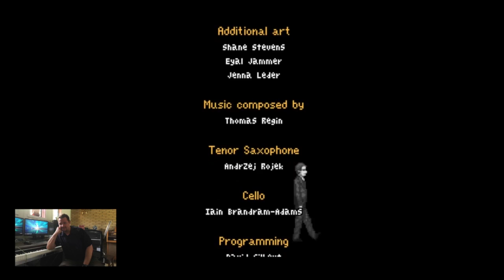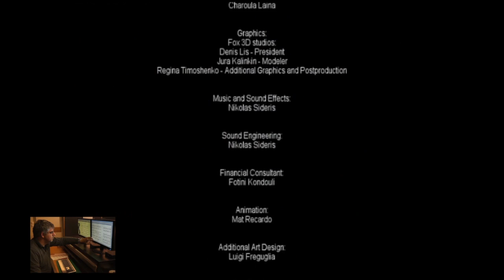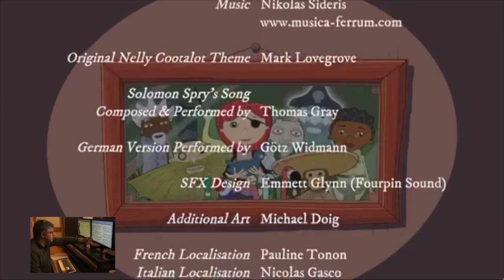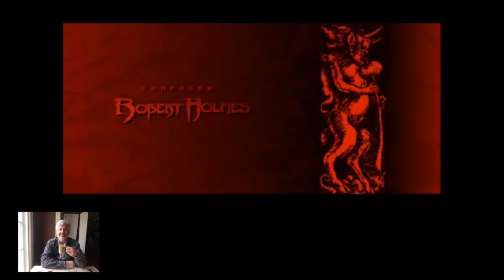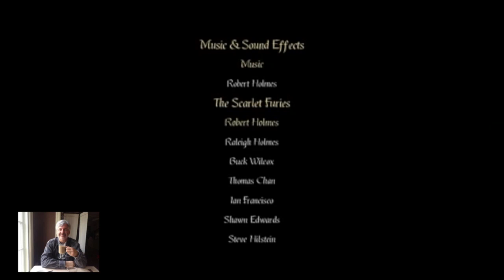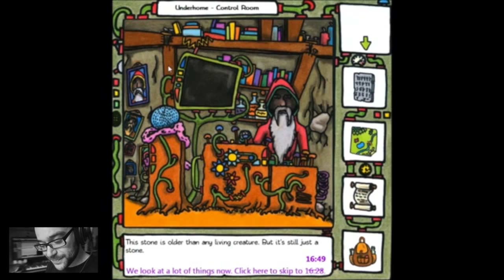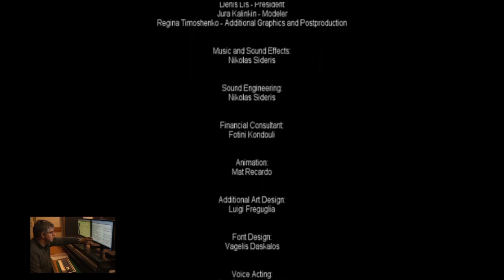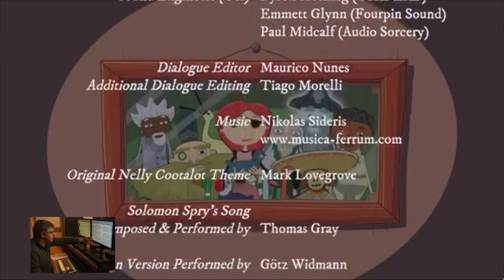An interview with Robert Holmes, Thomas Regin, Nikolas Sideris and Chris Christodoulou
Listen to our interview with Robert Holmes, Thomas Regin, Nikolas Sideris and Chris Christodoulou!